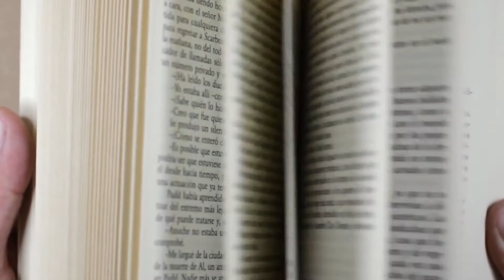How To Keep Your MIND Busy (An Empty Mind Is Devil’s Workshop) | Gham Na Karein (Ep#06)